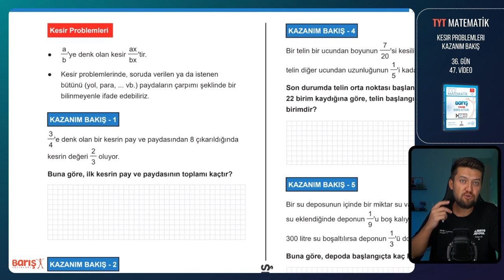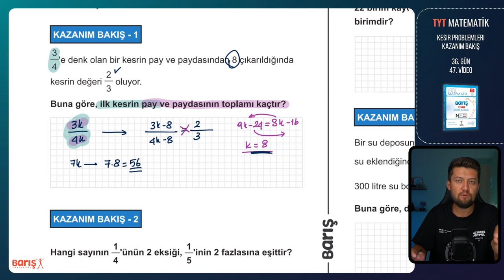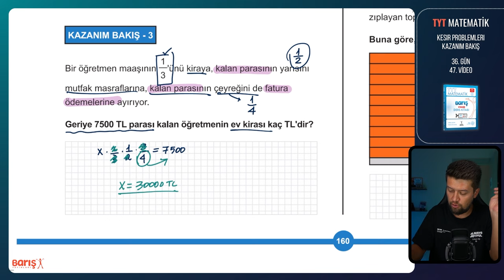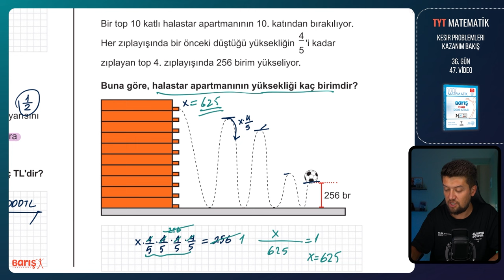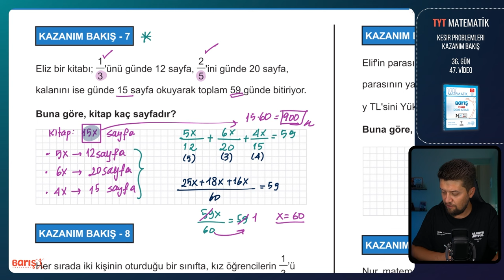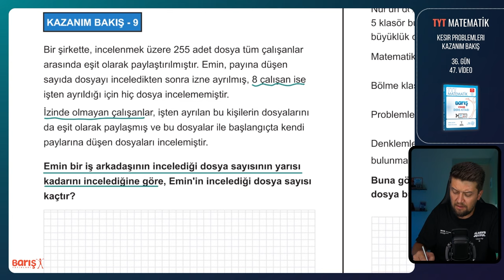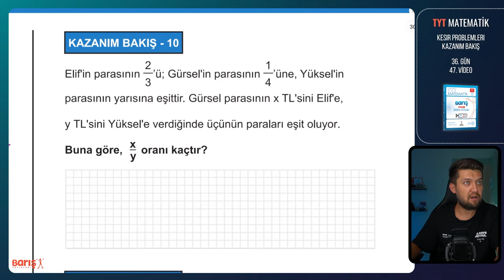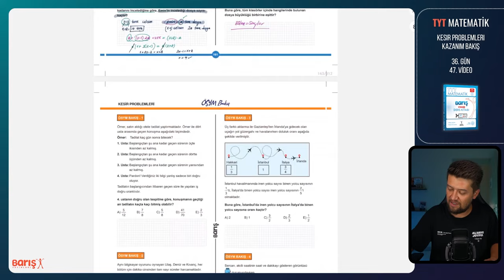Kesir Problemleri - KAZANIM BAKIŞ | TYT Matematik Kampı 36. Gün 47. Video | Barış Yayınları